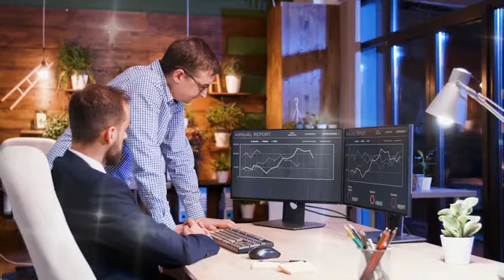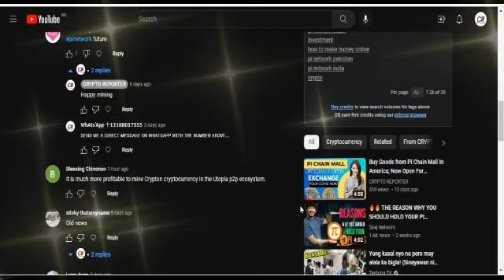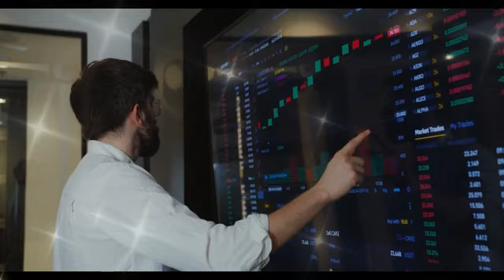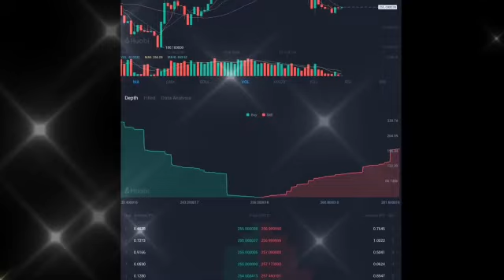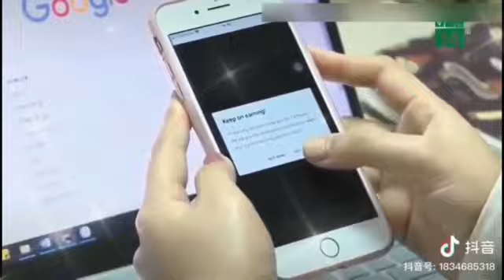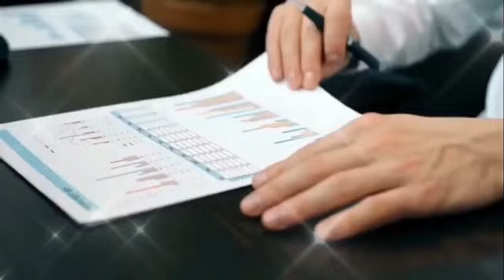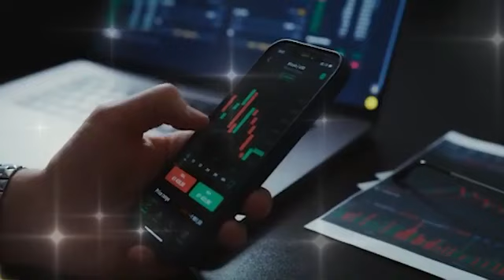PI NETWORK UPDATE: PI LAUNCH ON MARCH 14 @50$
we're going to look at how much the pi Network will cost in the next few months. This is a very important topic that all Pioneers are interested in, so I decided to talk about it. The question of what the future might hold for pi is no longer strange, as the recent unapproved listing by many major crypto exchanges has given us a hint and helped us make a fairly accurate forecast. So fellas, the price prediction I'm about to make or Price Forecast will be based on facts as well as fundamental and technical analysis.